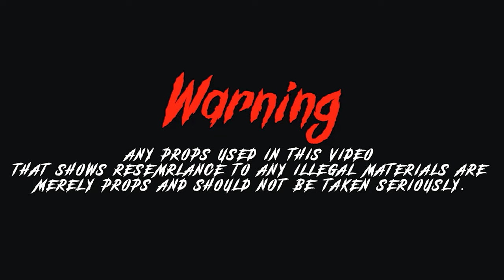JP The Brand & AJ Mayy - Talking Crazy - [Shot By @beatsbyjayfilms ]